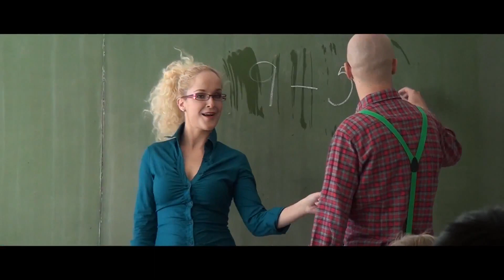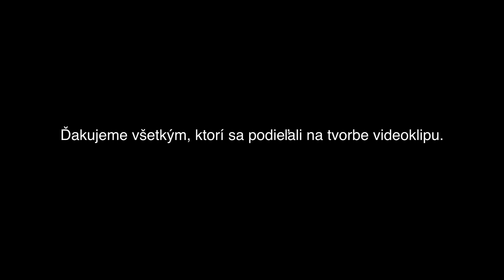Suvereno ft. Lucie Molnárová - Bláznovstvá (prod. Milenium) (1080p)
Z noveho alba ALCHYMISTA!!